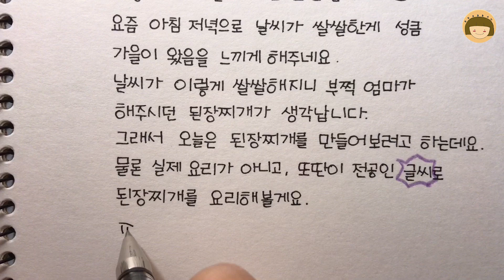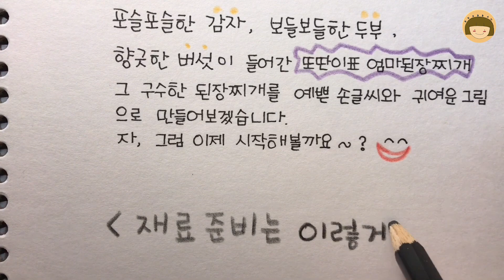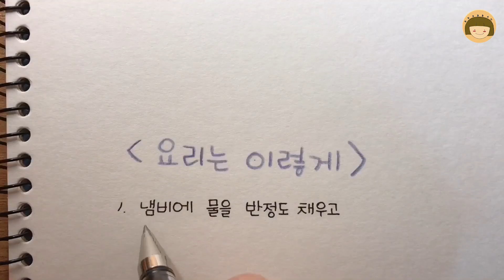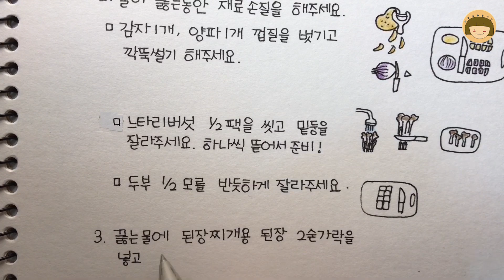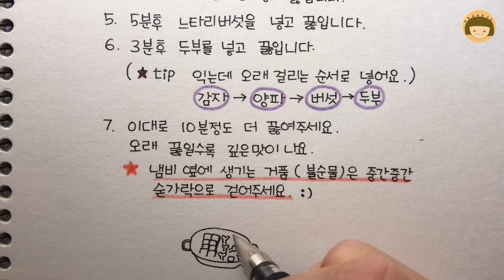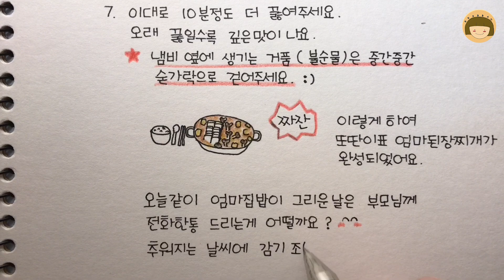글씨로 만드는 된장찌개영상 [ddoddan]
안녕하세요.  글씨 쓰는 또딴입니다 :)
오늘은 손글씨와 손그림으로 된장찌개를 만들어보았어요.
요즘같이 쌀쌀한 날에는 따뜻한 된장찌개와 밥 한공기 어떨까요?
다음에 더 맛있는 음식으로 찾아올께요~
오늘도 좋은 하루되세요 :)